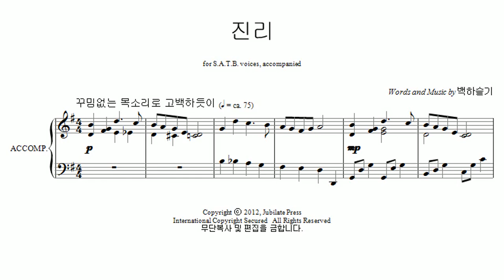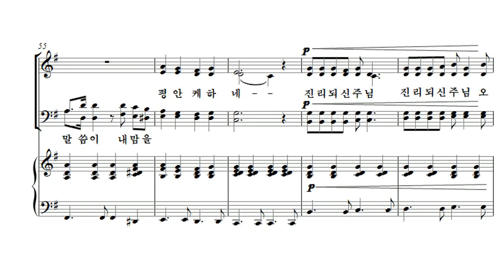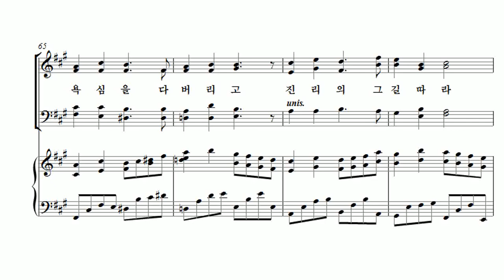[유빌라테 23집] 03. 진리 - 백하슬기